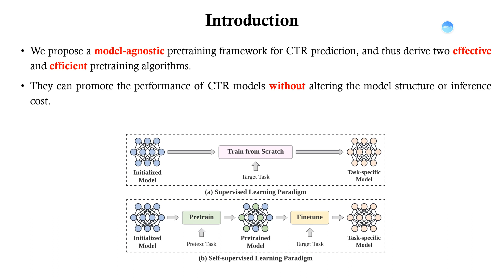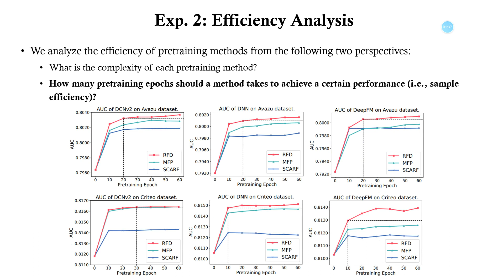KDD 2023 - MAP: A Model-agnostic Pretraining Framework for Click-through Rate Prediction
Jianghao Lin, Shanghai Jiao Tong University

We propose two model-agnostic pretraining algorithms that achieve SOTA performance for CTR prediction in terms of both effectiveness and efficiency.